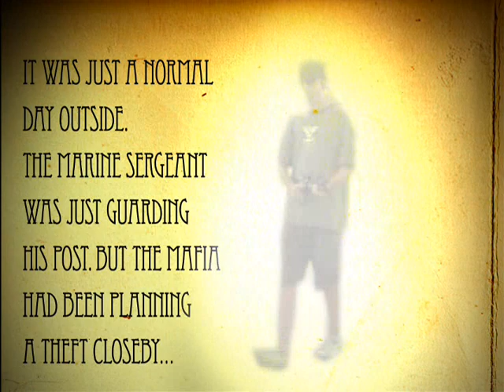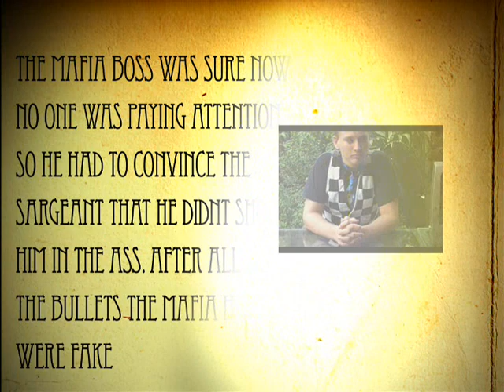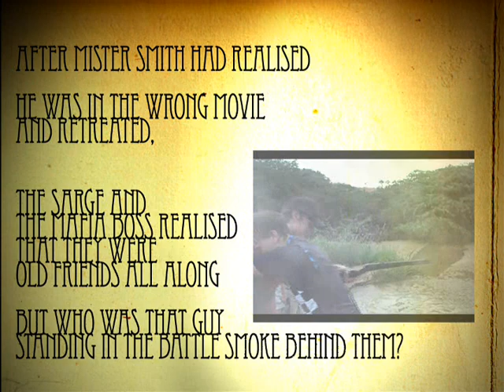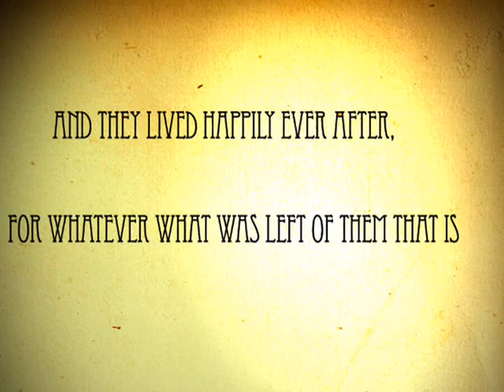colegio arubano drama project 'mafia vs science'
when the military goes against the mafia, why not let a terrorist do all the work?